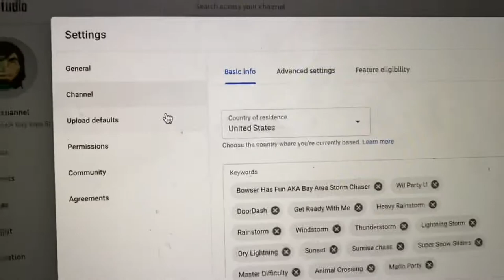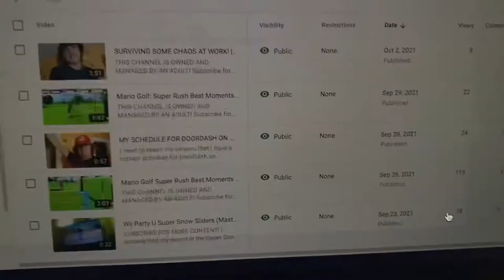How to Disable Comments on Your YouTube Channel if it has Comments Enabled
There has been a lot going on with YouTube turning off comments and/or removing them for no reason, so I have confirmed that I wanted the comments to be turned OFF for my YouTube channel.

This is a tutorial video on how to disable comments on your YouTube channel if it originally has comments enabled. This action can only be done on a computer that has access to your YouTube channel.